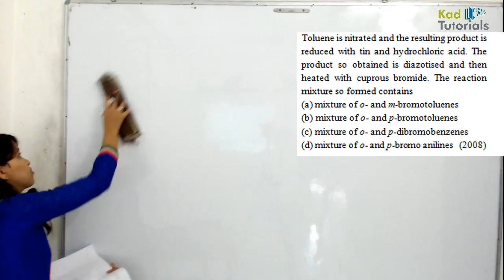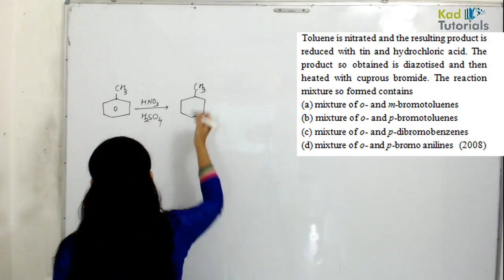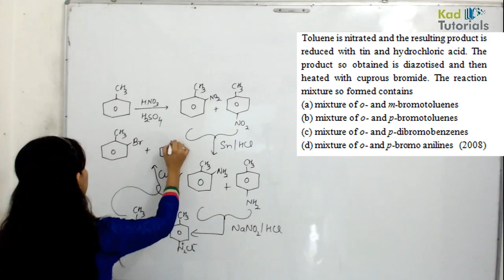13 7 hydrocorbons aiims